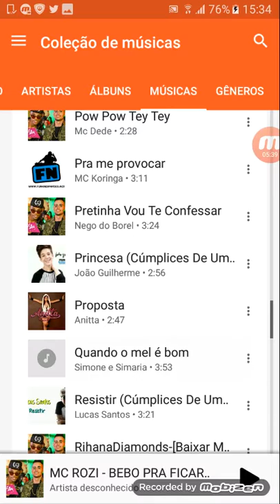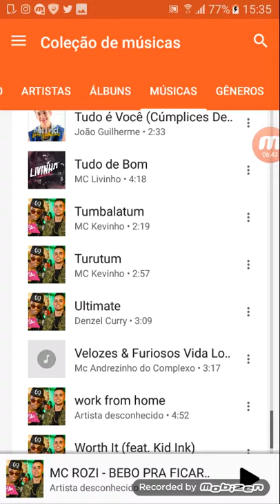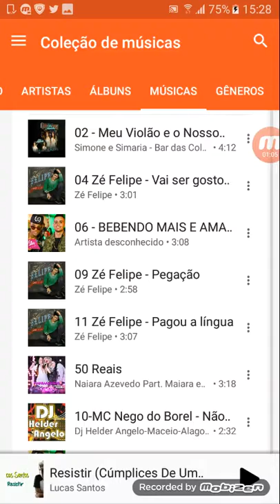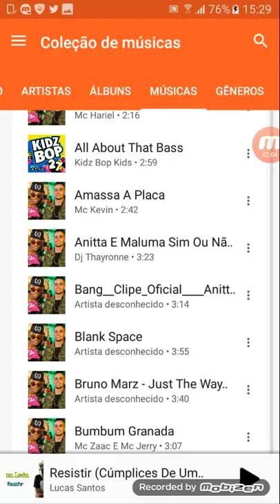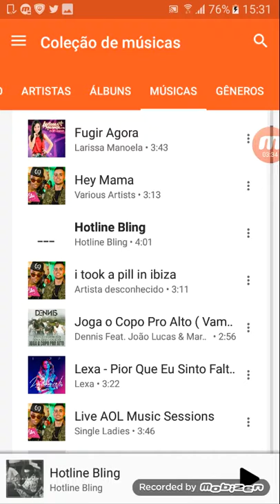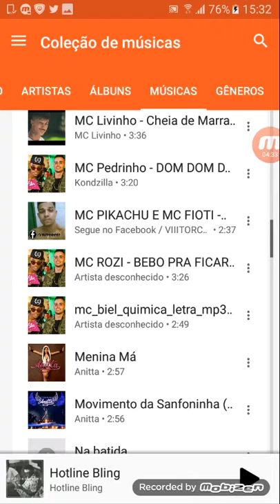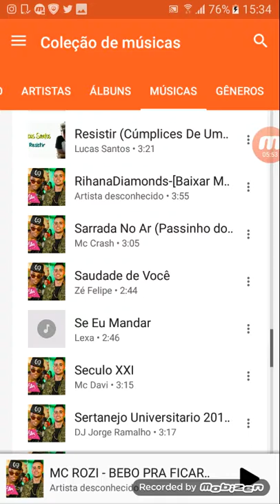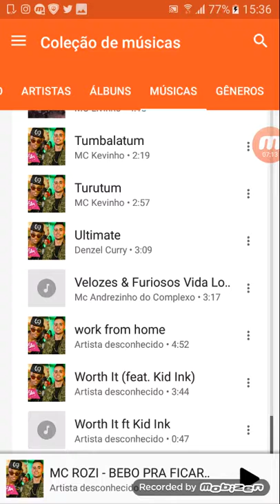Minha Playlist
Me de dicas nos comentários um beijo pra vcs😚😘😙